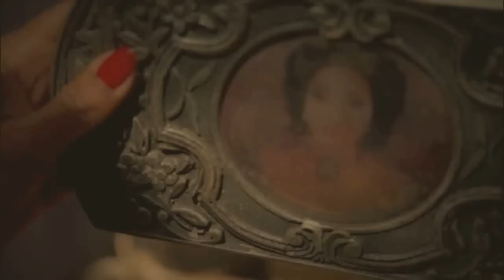Elijah and Celeste (Sabine) l Young And Beautiful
Tv Show: The Original
Song: Lana Del Rey -- Young And Beautiful